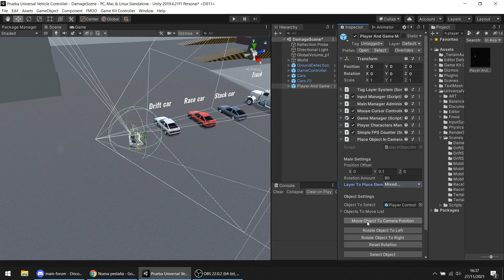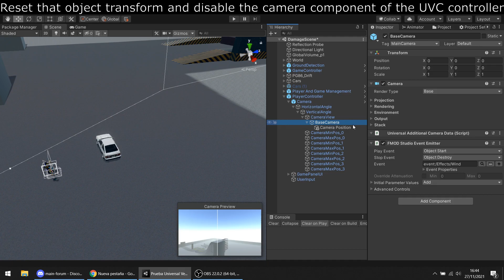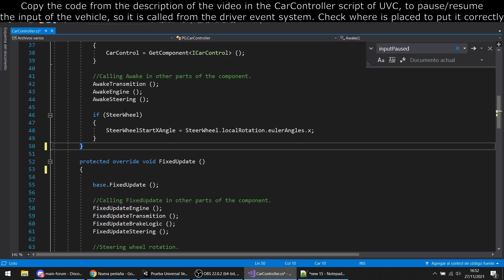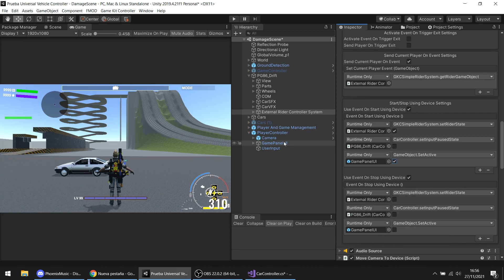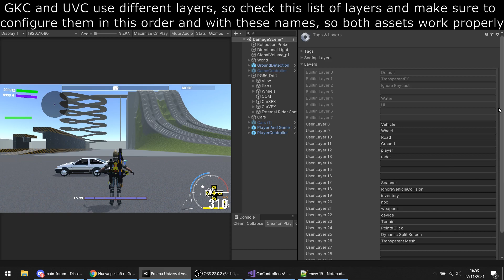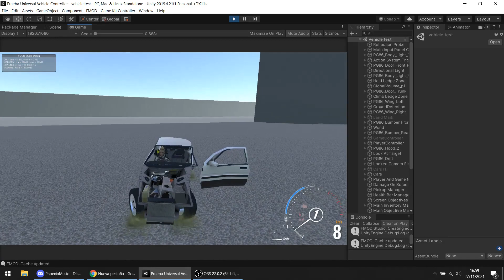Game Kit Controller (GKC) Tutorial: Universal Vehicle Controller & General ride/drive system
Quick tutorial to show how to configure and customize the general drive/ride system on an external vehicle/animal controller, in this case, Universal Vehicle Controller:

The code used on the video:

 public bool inputPaused;